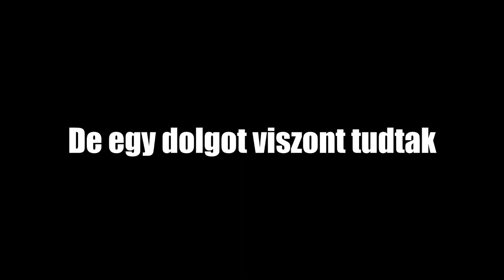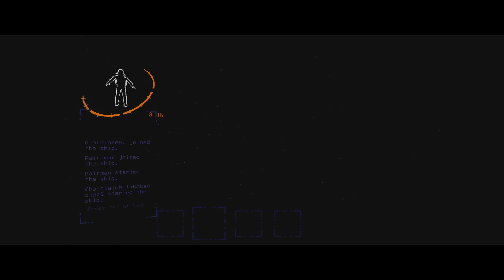Lethal Company avagy itt minden az ellenséged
Visszatértem a halálból, bár itt elég sokszor meghaltam/haltunk.